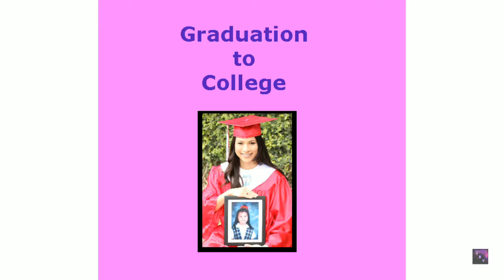Short Business Videos - Personal Use Video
Short Business Videos created this personal video so that you may see what you would like to do for yourself. They are fun to do and create. Let's do one for you. Get a collage of videos together just for you and any situation you would care to make.